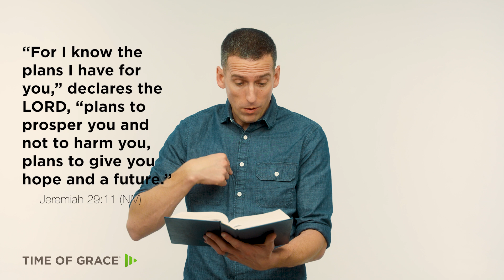What’s the Best Bible Passage When Considering Suicide?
For those who repeatedly battle thoughts of harming themselves, where in the Bible can they turn? Pastor Mike reminds us that God knows his plans for us.

There is always help. If you are struggling with thoughts of suicide, please call the National Suicide Prevention Lifeline at 988. Help is available 24/7.